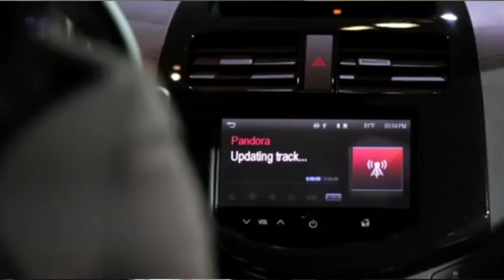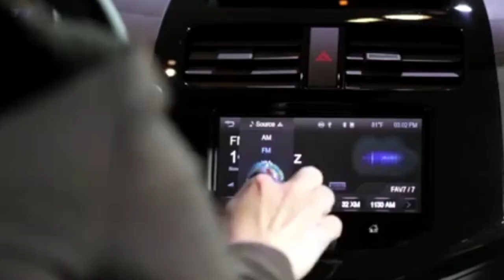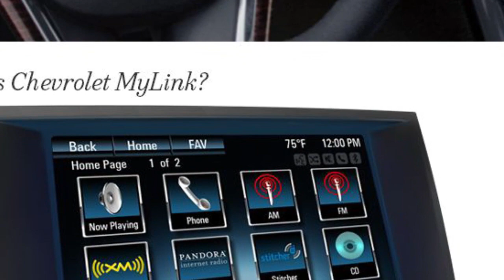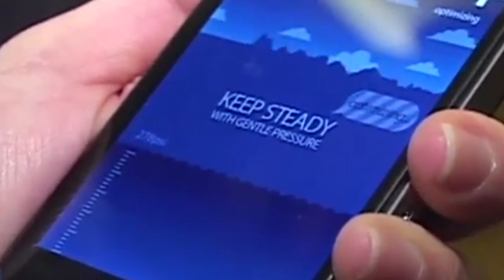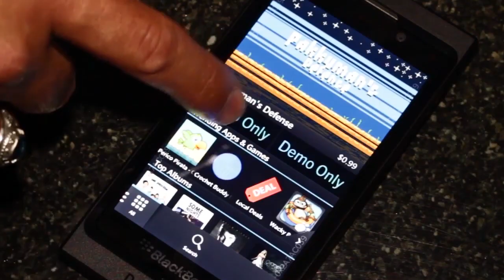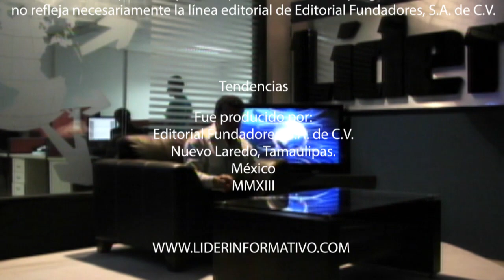Tendencias 1.2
Programa Tendencias con Rafael García

-My Link
-Zenzorium Tnke
-Black Berry 10
-Tips de negocios
-Mente y cuerpo